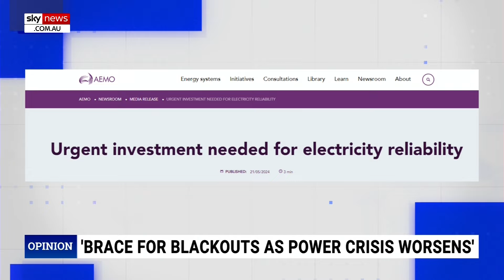‘Made us very vulnerable’: Chris Kenny lashes Albanese govt’s renewables push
Sky News host Chris Kenny has blasted the Albanese government for its renewables push which has made Australia “very vulnerable”.

“As you know, I’ve been saying for months that one reason the Albanese Labor government might go to the polls later this year, rather than early next year, is our electricity crisis,” Mr Kenny said.

“I've argued that Labor must know we've been lucky to have two mild summers in a row because if we get a normal summer in southeastern Australia especially, a bit of a heatwave in late January or February, we're likely to run out of power.

“Our renewables push has made us very vulnerable, lots of power when the wind is blowing and the sun is shining, but not enough reliable dispatchable power.”